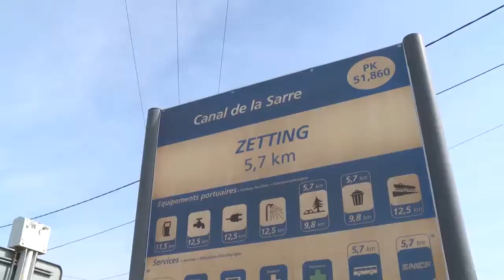Mosaïk TV - Enjoy la maison flottante en plein travaux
Enjoy, la maison flottante est en plein travaux,  le bateau prend de plus en plus les formes d'un appartement.
Conçue par l'entreprise Boathome.

Envie de suivre nos aventures ? Likez notre page Facebook